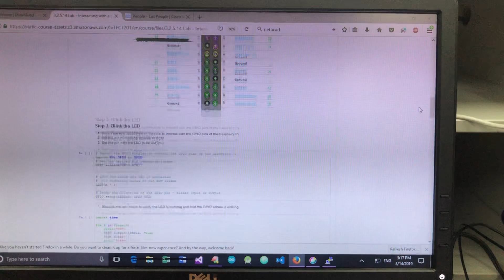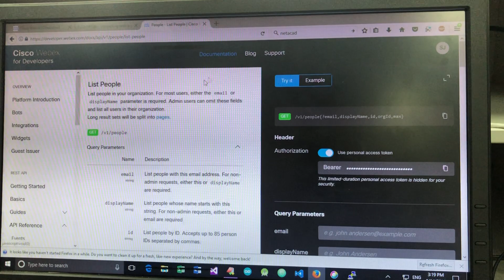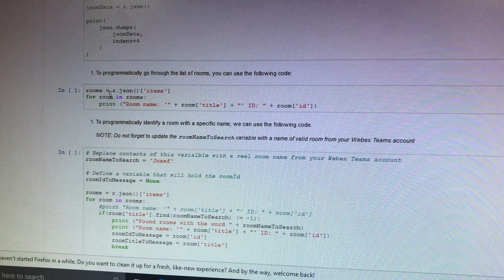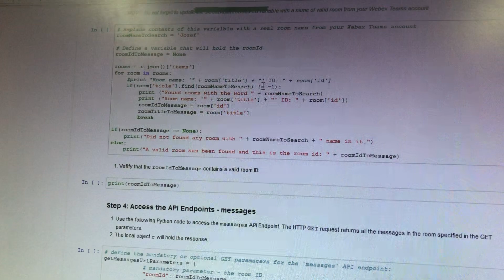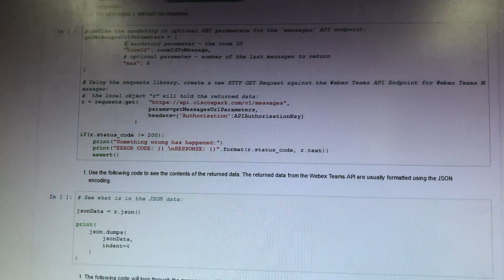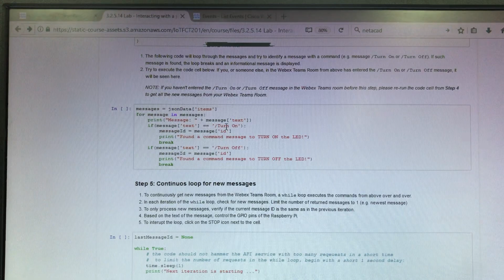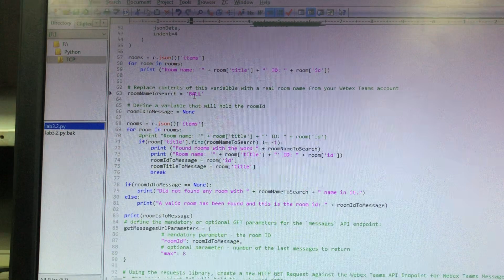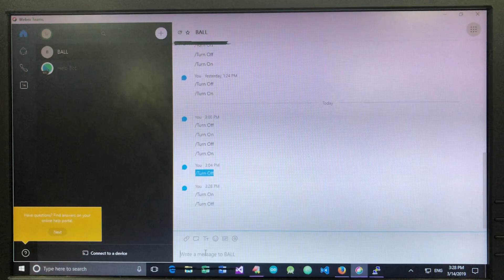tcp261#7 02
20/03/2562 21:17น.
1. นาย สุเกษม จินดาน้อม รหัส 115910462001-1
2. นาย ประชารัฐ สังข์ทอง รหัส 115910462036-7
3. นาย พงศา อัฐวงศ์ รหัส 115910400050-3
4. น.ส. จันทร์ทิพย์ เหมือนพลอย รหัส 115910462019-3